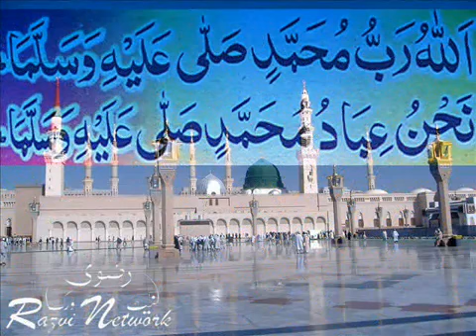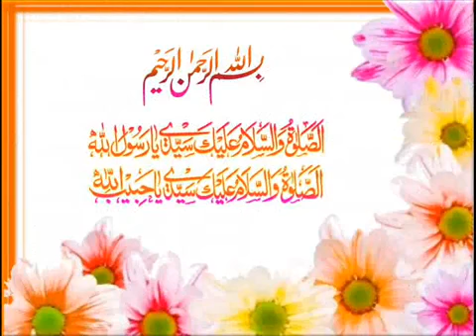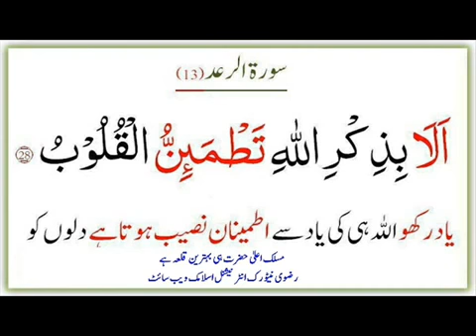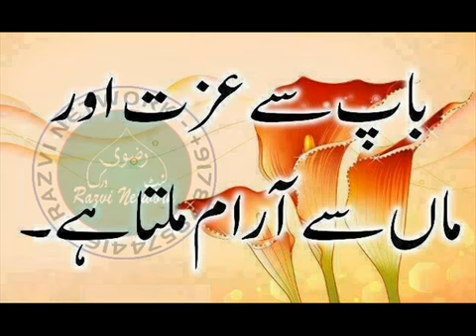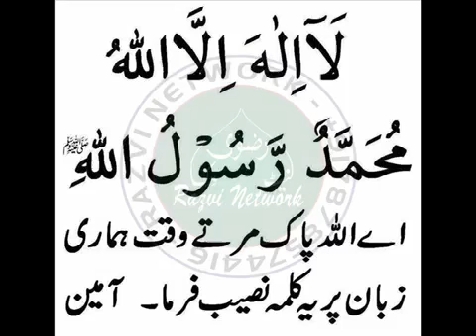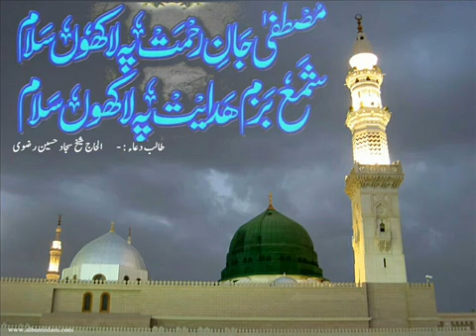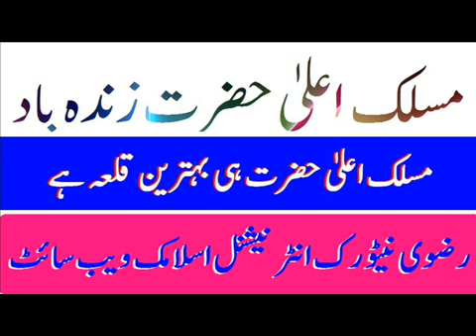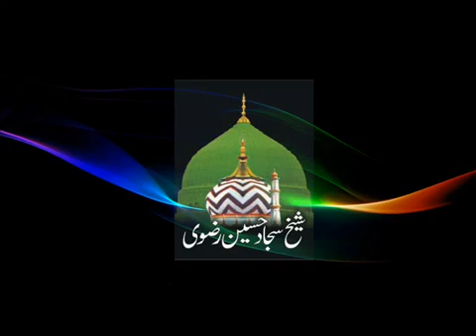Huzoor Sayyad Sarkar Gayas e Millat